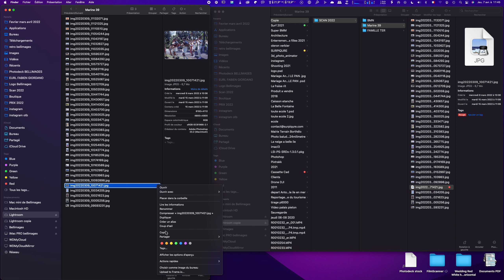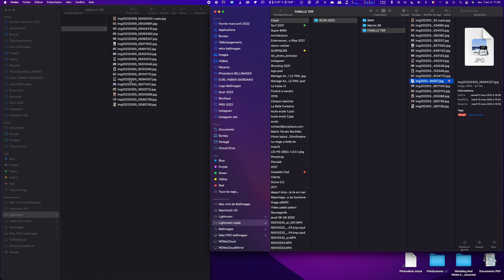Probleme de copie de photos sur mac mini M1